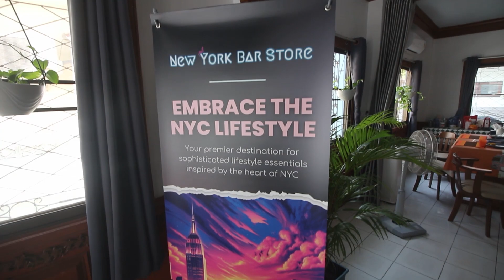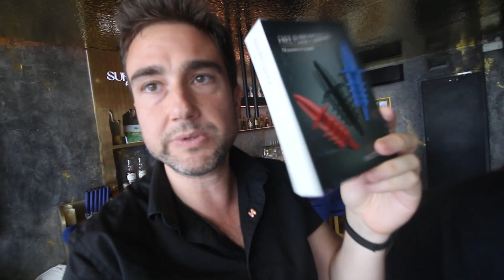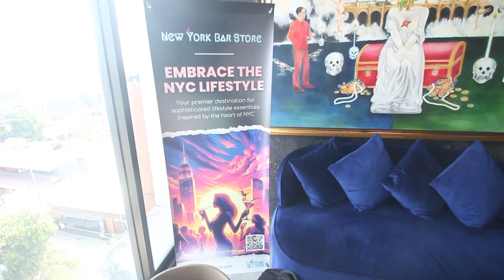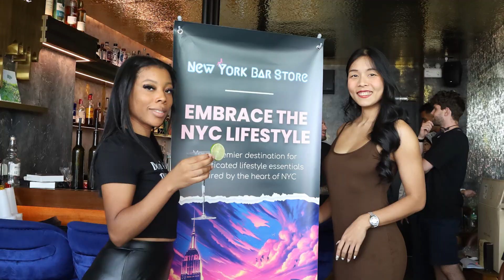Reviving Original Ecomm Site, Photo Shoot, and more!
In this video, join Mike as he takes you behind the scenes of a photo shoot for the Sato product brand and the revival efforts for New York Bar Store. Experience the excitement and camaraderie as friends help model and cocktails are practiced. Learn about the top-selling products and enjoy a glimpse of the fun atmosphere.

TIMESTAMPS:
01:43 📸 Photo shoots involve friends modeling and cocktail practice.
02:00 🎉 Interaction with friends and colleagues during the shoot highlighted, showing excitement and camaraderie.
03:50 📸 Accumulated 837 photos and videos for various platforms including Esatto Products, New York Bar Store, and Amazon storefront.